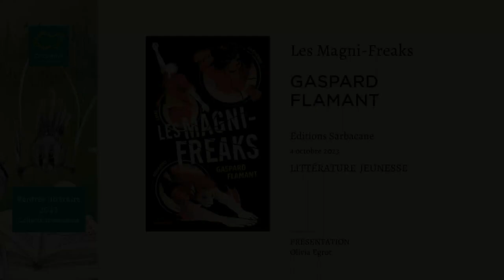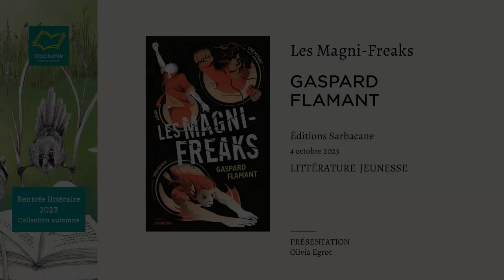"Les Magni-freaks" par Gaspard Flamant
A l'occasion de la Rentrée littéraire Automne 2023 organisée par Occitanie Livre & Lecture, Gaspard Flamant est venu présenter son nouveau roman jeunesse "Les Magni-freaks" (Editions Sarbacane, 2023).